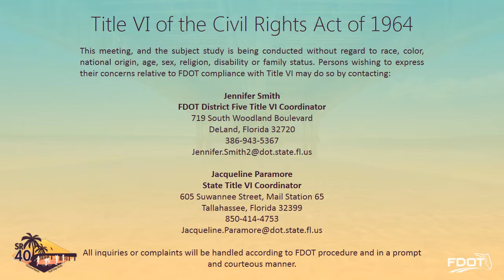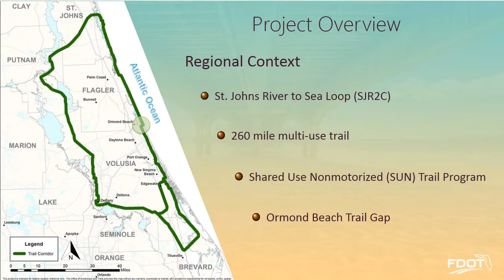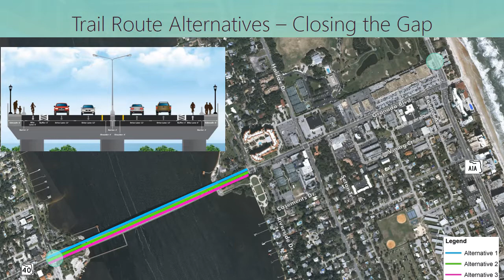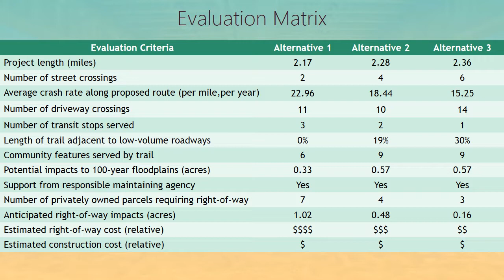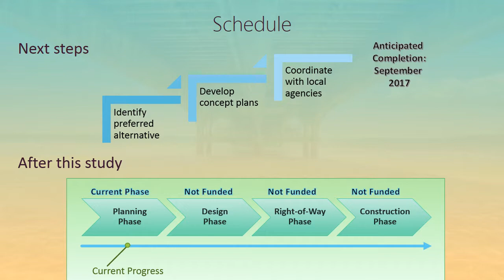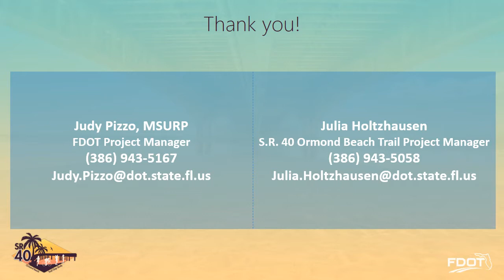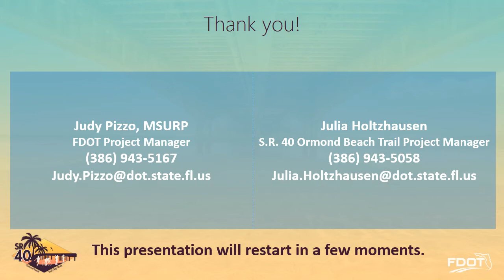2017-07-13 Public Meeting Presentation